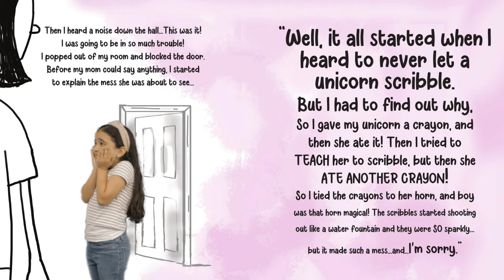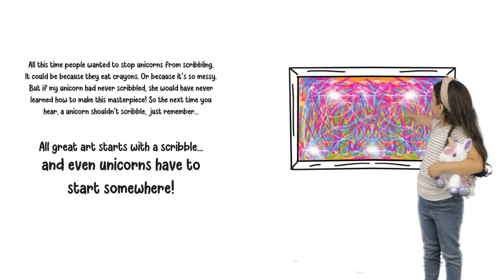Never Let a Unicorn Scribble by Diane Alber (Read Aloud books for children)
Scribbles can be beautiful, but imagine what a unicorn can do!  Please join us for a read-aloud of Never Let a Unicorn Scribble by Diane Alber read by Mama Salama

inspired by the book "never let a unicorn scribble".
never let a unicorn scribble by diane alber read aloud.